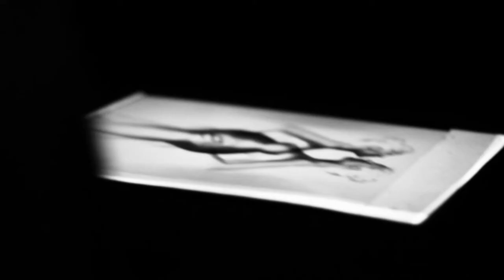Bromoil - Peter W. Haas